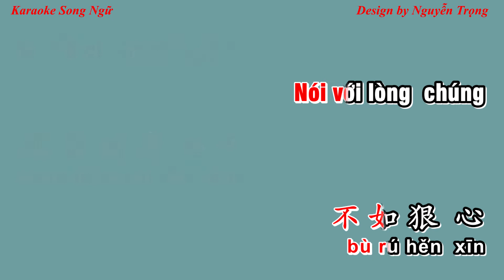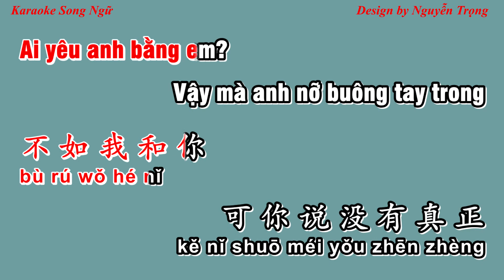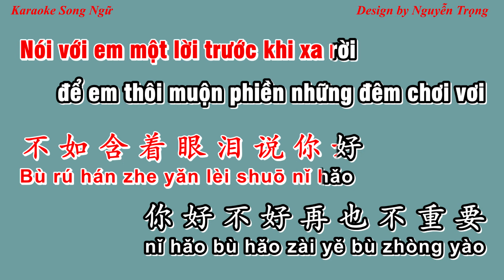Karaoke (Nữ) - Không bằng - 不如 (B Min)